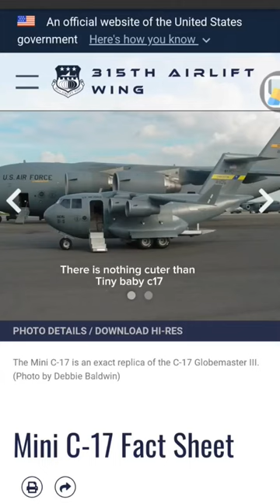There is nothing cuter than baby aircraft C17